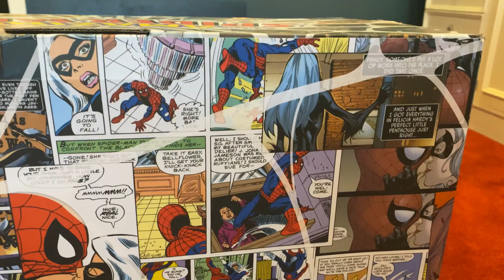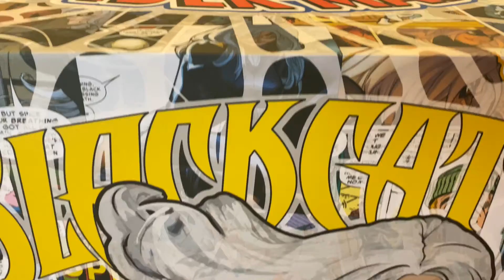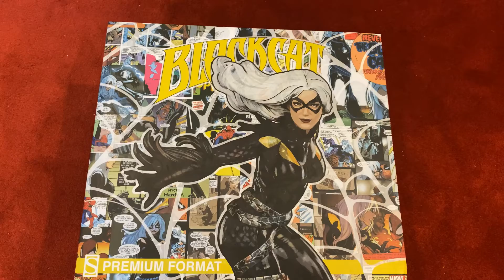MY BLACKCAT Statue Review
This is all about my New Statue that i just got not long ago. Take a look at her.